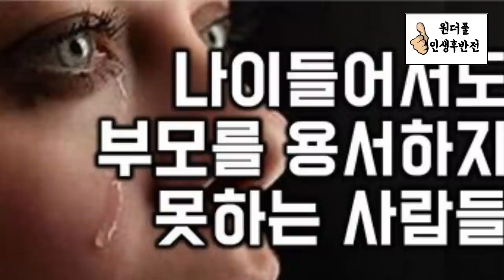뻔뻔한 부모, 인연을 끊고싶은 자식 - 원더풀 인생후반전